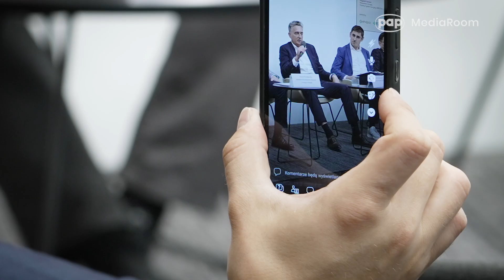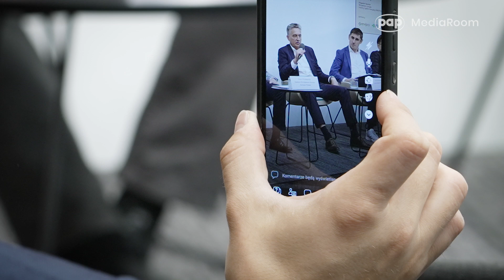Recyklomaty usprawnią działanie systemu kaucyjnego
Nie ma odwrotu od startu systemu kaucyjnego w styczniu 2025 r., a my jesteśmy do tego gotowi od strony technologicznej - przekonywali przedstawiciele firm produkujących tzw. recyklomaty, na kilka miesięcy przed uruchomieniem polskiego systemu kaucyjnego. Uczestniczyli oni w debacie eksperckiej „Technologia w służbie ochrony środowiska” w Centrum Prasowym PAP. Więcej na